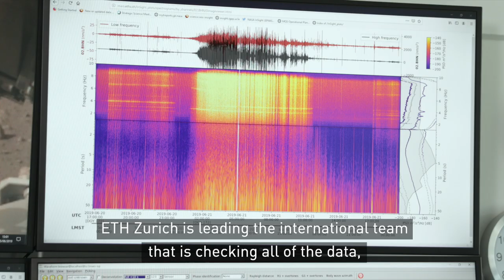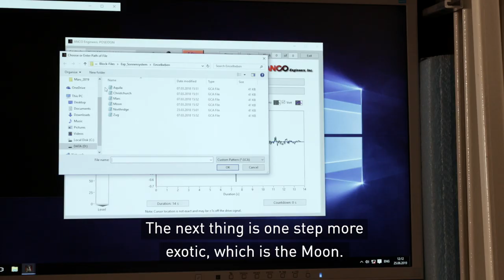Marsquake: How does it feel like?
Fifty years after Apollo 11 astronauts deployed the first seismometer on the surface of the Moon, NASA InSight’s seismic experiment transmits data giving researchers the opportunity to compare marsquakes to moon and earthquakes. The Marsquake Service (MQS) center at ETH Zurich in Switzerland monitors daily seismic activity on Mars.